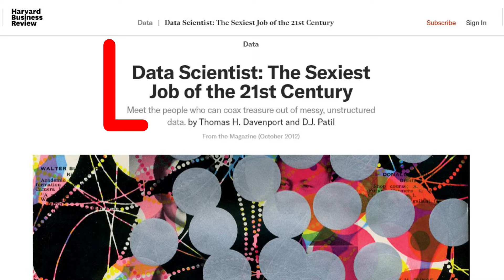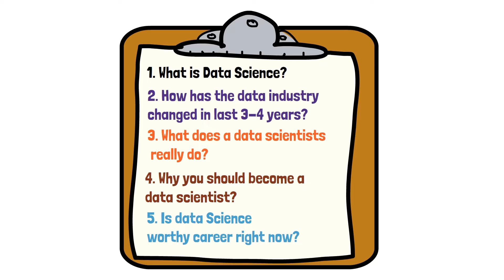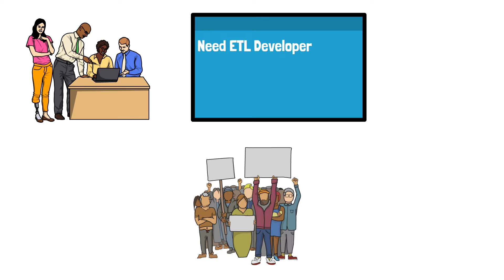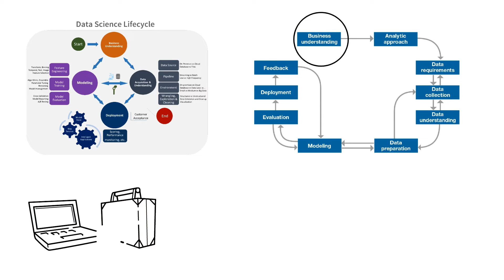Data science is the best career for you in 2022! - Here’s why? | Darashil Parmar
Is Data Science a promising career in 2022?

Data science is now in trend more than ever and is considered to be a good career option nowadays due to increasing dependency on the virtual worlds increasing the need to manage data. So are you also giving thought to build a career in Data Science and Analytics?
This video will act as an introductory guide for beginners who want to know What Data Science is? How has the data science industry evolved in the past 4-5 years? And What is the job of a data scientist? No matter how promising a career option is, what will be the best suitable career for you is always subjective. Watch the video till the end to know the factors that need to be considered before you decide is data science for you or not?

0:00 - The data science industry in 2021
1:04 - Video contents
1:22 - What is data science?
2:15 - About the Data science industry
3:34 - What is the job of a data scientist
4:35 - Data science career

My Accessories
📱 Camera (I use my phone)
⌨ Mouse and Keyboard

About Me
Freelance Data Engineer and Solution Architect.
I love learning about technology and teaching thing I know to other people. The goal of creating this channel was to teach everything I know to the world, I have spent most of my time learning things online and I want to share all my learning on this youtube channel.
I will be posting content related to data engineering, architecting systems, data science, machine learning, and interview preparation.

how to become a data scientist in 2021?
data science salary?